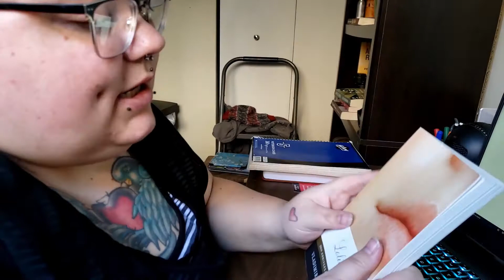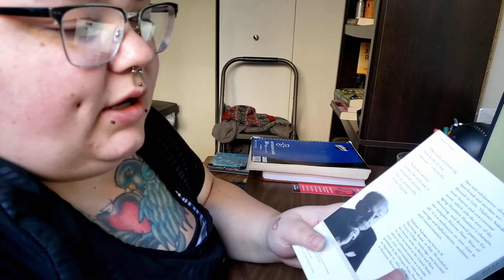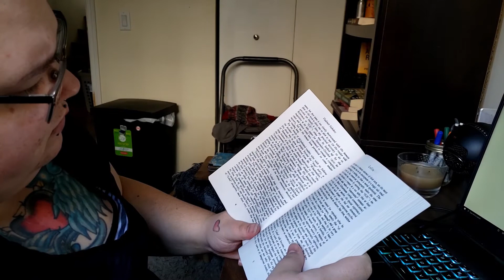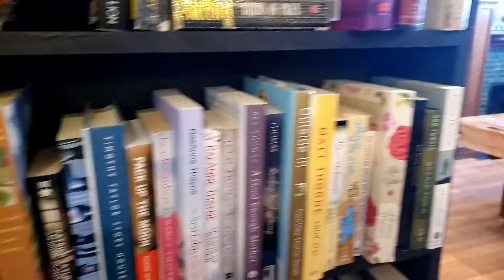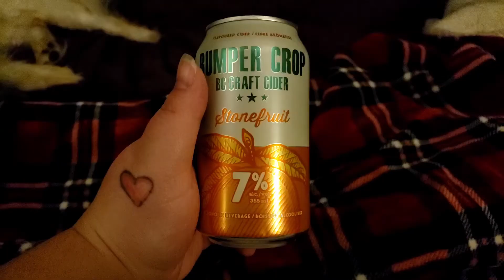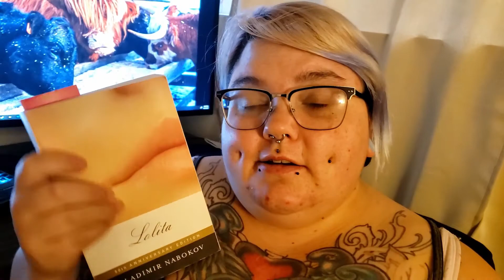Lolita Reading Vlog | Robyn Faryna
In this reading vlog, I read the infamous and controversial book, Lolita!